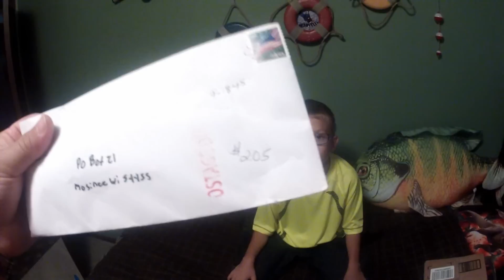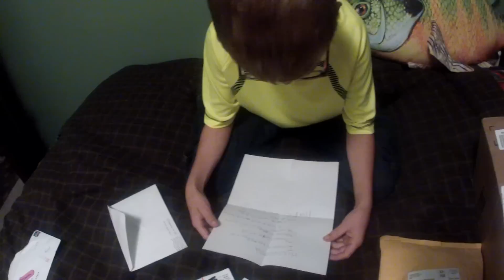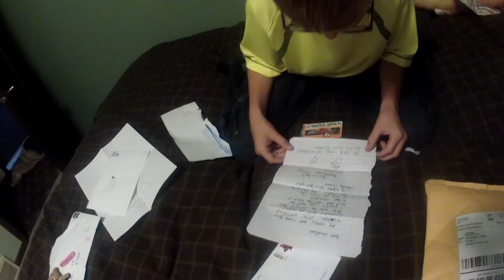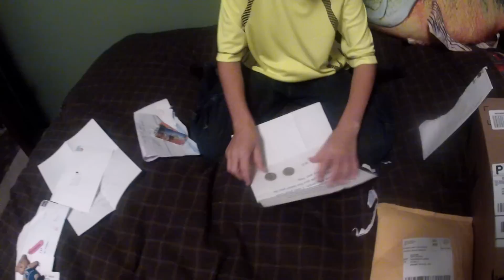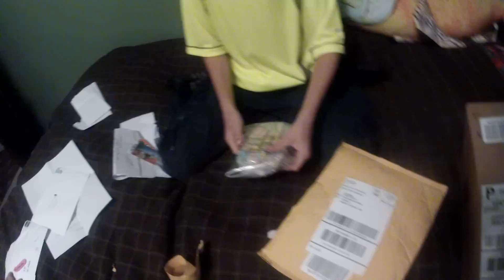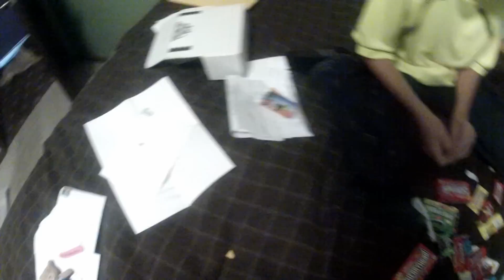Cruzinon22s Fan Mail #3.